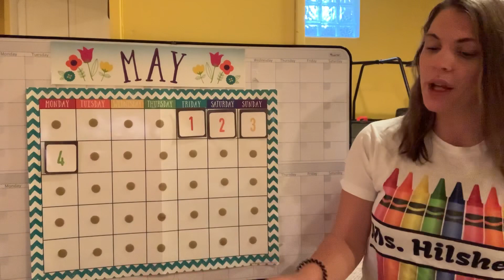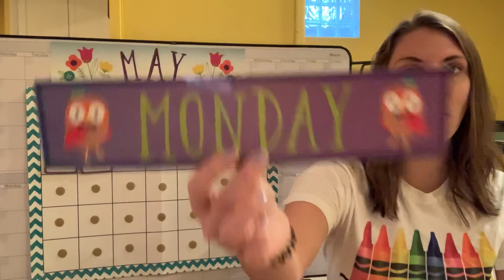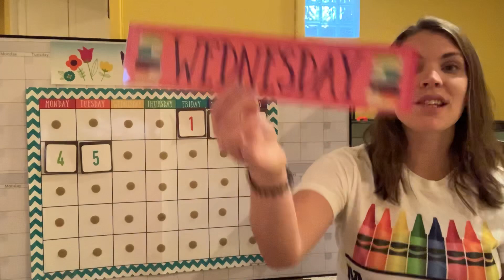PreK 4/5 Morning Meeting